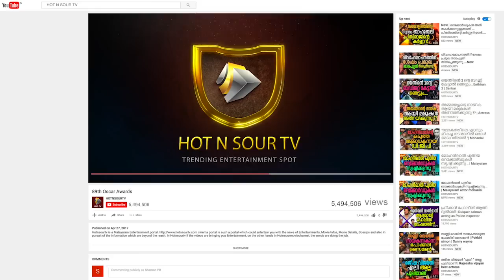മോഹൻലാൽ വില്ലനായി | Mohanlal new movie Villain